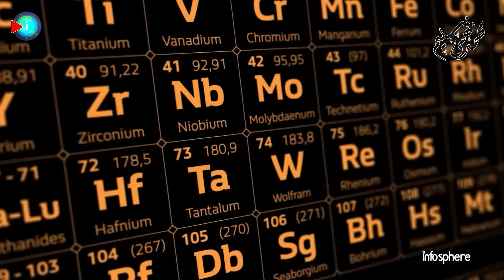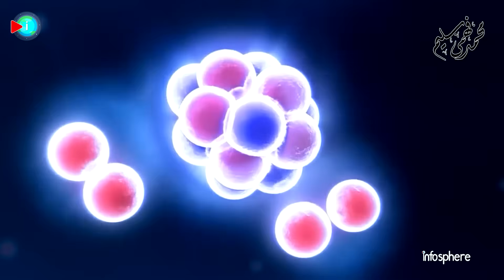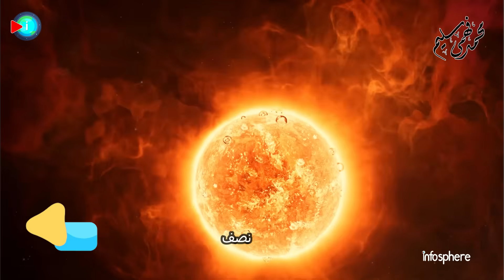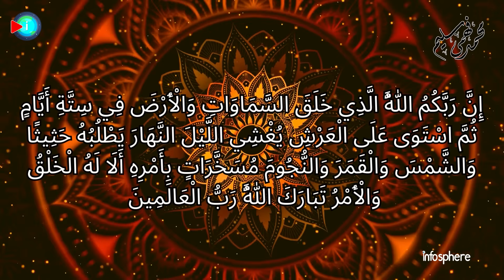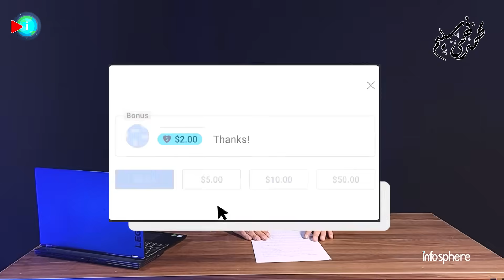أول صورة حقيقة لأكبر نجم في الكون.. ولماذا امتلأ الكون المبكر بنجوم ضخمة؟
أصبح نجم يبعد أكثر من 160 ألف سنة ضوئية عن الأرض موضوعًا ملحميًا لأول صورة مقربة لنجم في مجرة مجاورة.
WOH G64، نجم أحمر عملاق red supergiant star مختبئ في مجرة قزمة تُسمى سحابة ماجلان الكبرى Large Magellanic Cloud التي تدور حول درب التبانة.
نجم كبير جدًا لدرجة أنه كان يُعرف منذ عدة سنوات باسم 'النجم الوحش' أو 'النجم الضخم'، حيث يصل قطره إلى ما يقرب من 2000 مرة ضعف نصف قطر الشمس.
هذا الحجم الهائل هو ما جعله هدفًا مثاليًا لالتقاط صورة باستخدام مقياس تداخل التلسكوب الكبير جدًا ESO's VLTI الموجود في المرصد الأوروبي الجنوبي.
صورة كبيرة بما يكفي بحيث يمكننا تكبيرها ورؤية التفاصيل التي لم نرها من قبل.

فواصل الحلقة
00:00 مقدمة
01:53 ما هو أكبر نجم في الكون ؟
05:55 لماذا امتلأ الكون المبكر بنجوم ضخمة.. ولماذا لا نرى مثيلاتها اليوم؟
09:40 تاريخ اكتشاف النجم WOH G64
12:49 حل لغز الهالة الغبارية الغريبة
16:35 خاتمة

مصادر